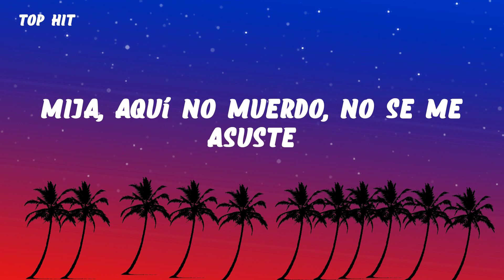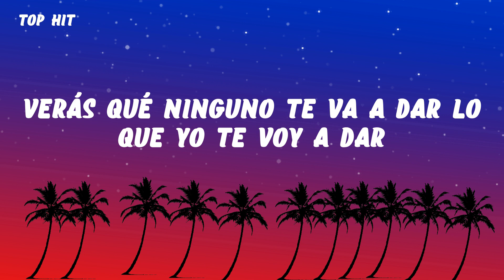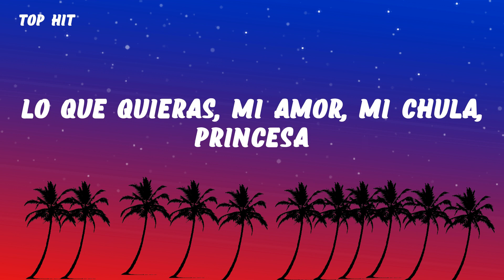Xavi - La Diabla (Letra/Lyrics)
Letra/Lyrics: Xavi - La Diabla

La Diabla